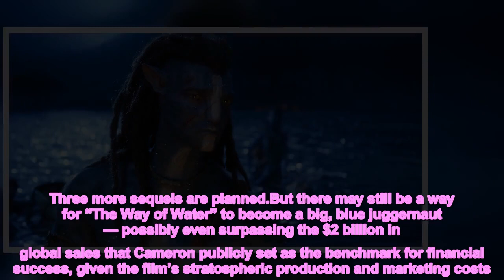‘Avatar: The Way of Water’ Has a Subdued Start at the Box Office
After three pandemic-battered years at the box office, Hollywood desperately wanted “Avatar: The Way of Water,” the sequel to the top-grossing film on record, to arrive like a ticket-selling tsunami. Surveys that track audience interest suggested that “The Way of Water” could arrive to as much as $175 million in opening-weekend ticket sales in the United States and Canada.It was not to be.The ultraexpensive event movie collected about $134 million at North American theaters over its first three days, according to Comscore, which compiles ticketing data. Directed by James Cameron and revisiting the fantasy world of Pandora, “The Way of Water” cost Disney an estimated $600 million to make and market. Three more sequels are planned.But there may still be a way for “The Way of Water” to become a big, blue juggernaut — possibly even surpassing the $2 billion in global sales that Cameron publicly set as the benchmark for financial success, given the film’s stratospheric production and marketing costs. Consider what happened with the first “Avatar” in 2009. It arrived to a soft $77 million and went on to gross $2.9 billion worldwide.“It’s not the kind of movie that you can analyze by looking at how the first weekend did,” said Richard L. Gelfond, the chief executive of IMAX Corporation. “It’s all about how it holds on. I think the legs are going to be really strong.”IMAX is planning to play “The Way of Water” until the end of January, in part because there is very little competition until then. Studios typically flood theaters with spectacles at this time of year because the holidays leave so many people with time on their hands. But multiple event movies were pushed into 2023 because of pandemic-related slowdowns in production.The Return of ‘Avatar’The director James Cameron takes us back to the world of Pandora for the sequel “Avatar: The Way of Water.”What to Know: The sequel opened on Dec. 16, 13 years after “Avatar” shattered box office records. If you remember little about the original movie, here is a refresher.Review: Cameron’s “embrace of the idealism of adolescence, of the capacity for moral outrage as well as wonder, is the emotional heart of the movie,” our critic writes.Holding Their Breath: Cameron and the sequel’s cast discussed what it took to get the new “Avatar” made and to bring it to life in a changed world.Computer-Generated H2O: Nearly all of the sea shots in the blockbuster are digital. But making them seem real led to a milestone in the technique.AMC Entertainment, the world’s No. 1 multiplex operator, has more than 100,000 showtimes and 10 million seats on sale for “The Way of Water” through New Year’s Day in the United States alone.“The Way of Water” also arrived in cinemas in almost every international market over the weekend, collecting an additional $300.5 million, for a healthy global opening total of $434.5 million, according to Disney. It was the second-highest global opening for the year, behind “Doctor Strange in the Mu